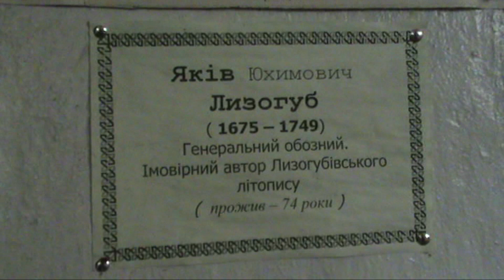Седнев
Седнев -  Мекка для художников и поэтов. Здесь творили Шевченко и Глибов, Яблонская и Глущенко, Седнев сочетает роскошную природу и архитектурные памятники. В церкви Св. Георгия 18-го века снимали главные эпизоды фильма "Вий".